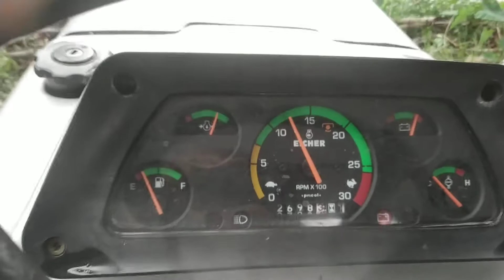Eicher 333 battery charging🔋⚡ in 5minutes part 2..